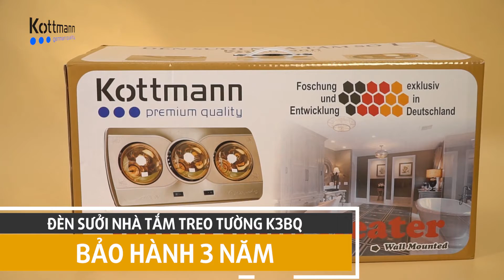Đèn sưởi kottmann chịu nước không sợ những ngày nồm ẩm